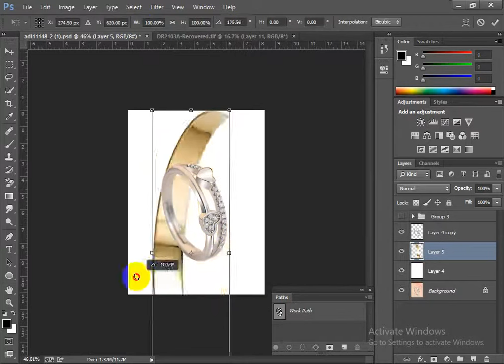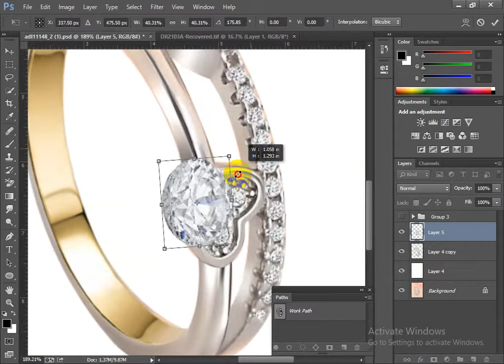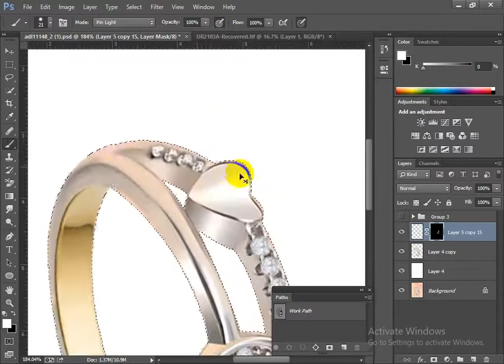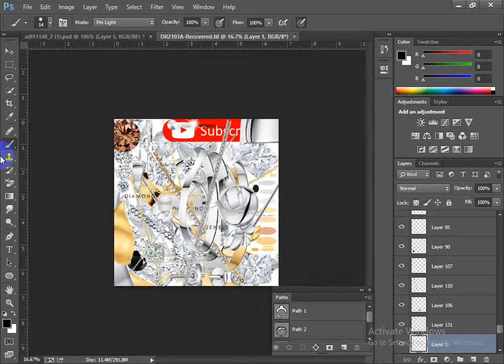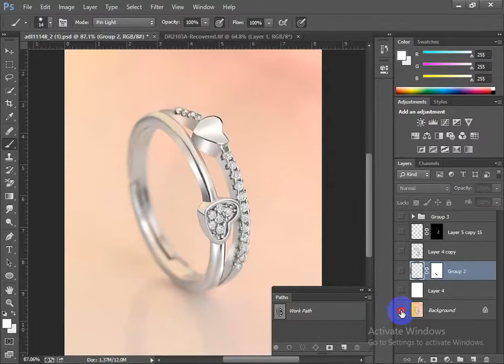Premium jewelry retouching Photoshop tutorial